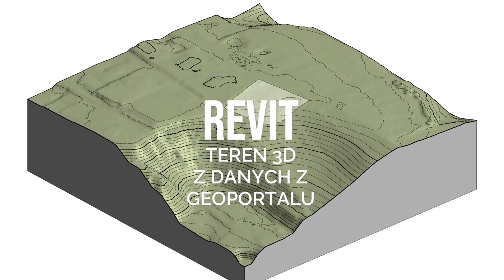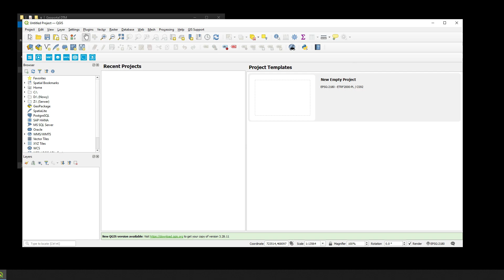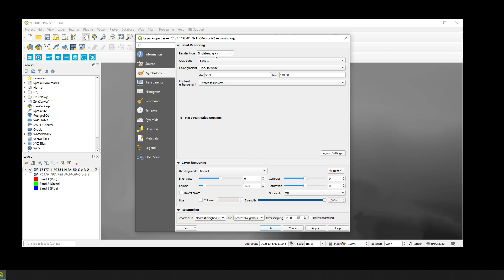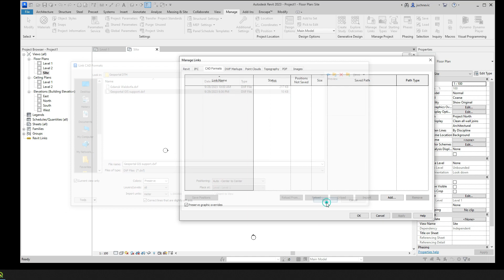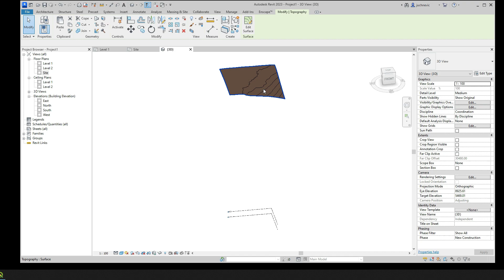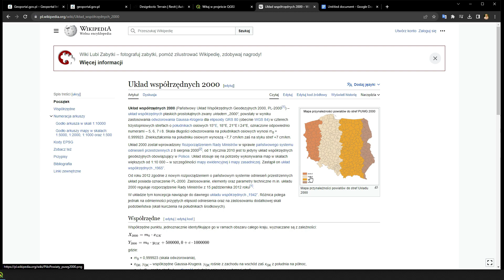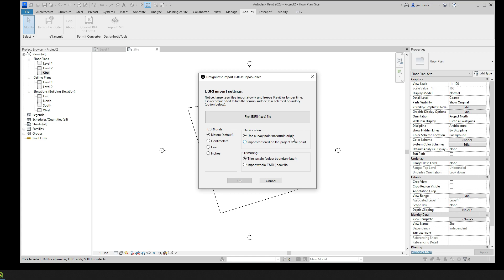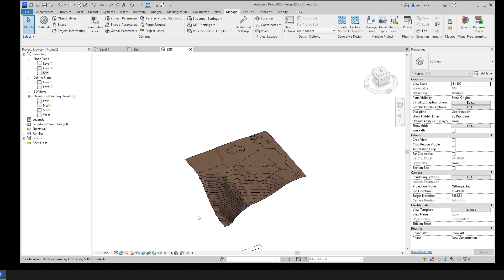Revit - Teren 3d z Geoportal - Tutorial 72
W tym odcinku pokazuje jak załadować teren 3d z serwisu Geoportal.